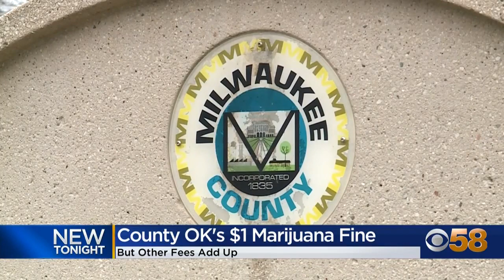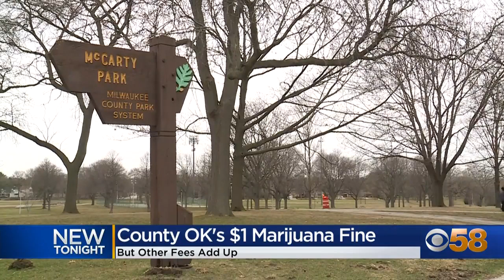Milwaukee Co. reduces marijuana fine to $1, but court costs still increase tickets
People caught on Milwaukee County property with a small amount of marijuana will only be fined $1 from now on.

The change will reduce the total costs for a marijuana ticket in Milwaukee County, but court costs and fees will still cost violators $141.